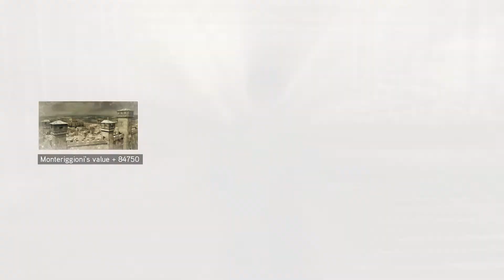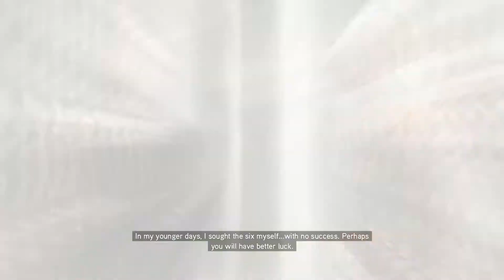Assassin's Creed II - Part 6 - Walkthrough Playthrough Gameplay No commentary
EZIO, A NEW ASSASSIN FOR A NEW ERA Ezio Auditore da Firenze is a young Italian noble who will learn the ways of the assassins after his family was betrayed and he looks to seek vengeance. He is a lady’s man, a free soul with panache yet has a very human side to his personality. Through him, you become a master assassin.
RENAISSANCE ITALY Italy in the 15th century was less a country and more a collection of city-states where families with political and economic strength began to take leadership roles in cities like Florence and Venice. This journey through some of the most beautiful cities in the world takes place in a time in history where culture and art were born alongside some of the most chilling stories of corruption, greed and murder.
A NEW-FOUND FREEDOM You will be able to perform missions when you want and how you want in this open-ended world that brings back free-running and adds elements such as swimming and even flying to the adventure. The variety in gameplay adds another layer for you to truly play through the game any way you choose.
DYNAMIC CROWD Discover a living, breathing world where every character is an opportunity for the player. Blending in with the crowd is easier, working with in-game characters provide ample rewards but can also lead to surprising consequences.
BECOME A MASTER ASSASSIN Perfect your skills to become a master assassin where you brandish new weapons, learn to disarm enemies then use their weapons against them, and assassinate enemies using both hidden blades.

Please note that as of November 19th, 2018, the online features for this game are no longer supported. The Multiplayer mode / Co-op mode will no longer be accessible.